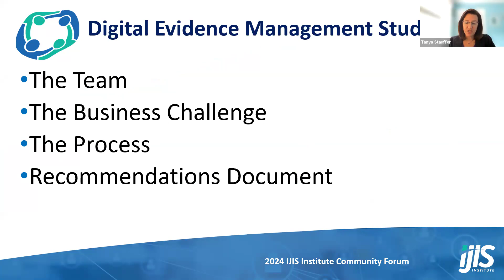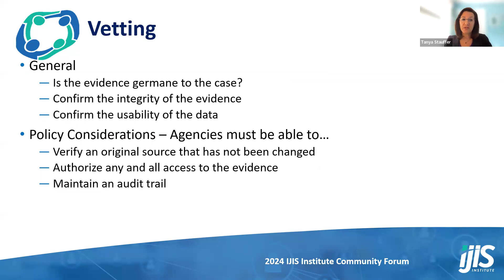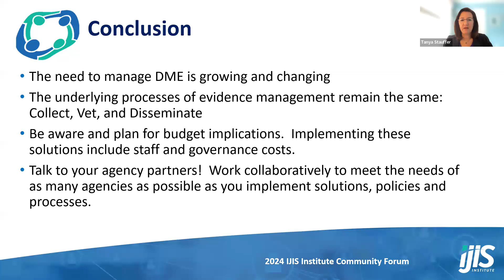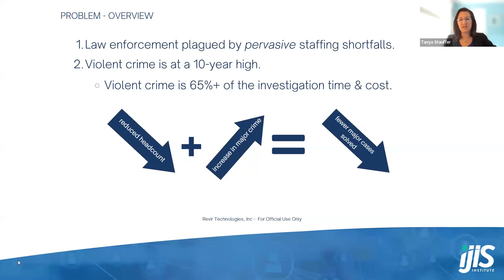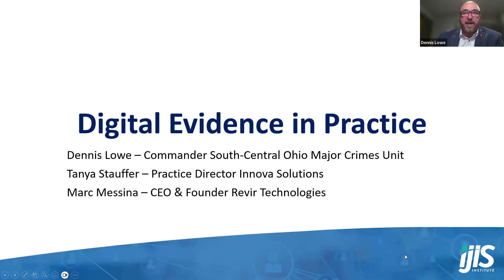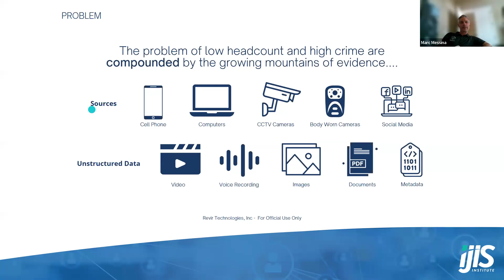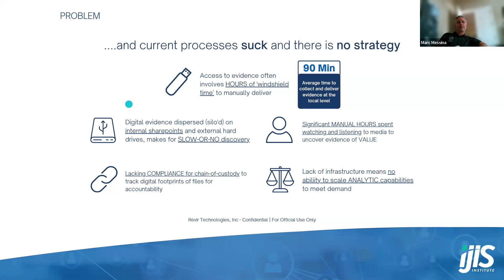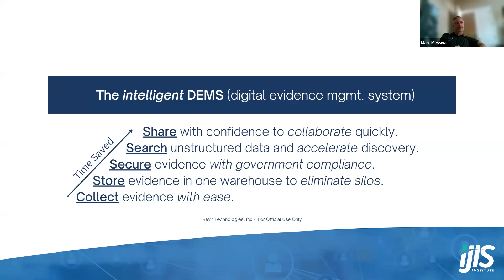Digital Evidence in Practice Webinar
The integration of digital evidence into the fabric of the criminal justice ecosystem is increasingly pivotal. As this integration progresses, there arises a pressing demand for comprehensive education, explaining the nature of digital evidence, its capabilities, and the solutions available. This session aims to offer an insightful overview of digital evidence, addressing key considerations, and spotlighting successful use cases to provide audience members with a nuanced understanding. Leveraging insights from their latest whitepaper, the LEITTF will contribute valuable perspectives to enrich the discussion.